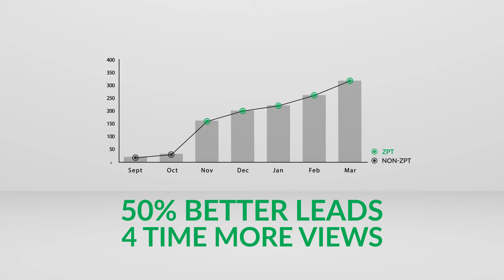Zameen Property Tours DVC 2021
Here’s what you need to know about the all-new Zameen Property Tours! It is an all-new video production service offered to clients who understand the importance of high-quality, exclusive, in-depth, and specialized coverage of each of their real estate projects.